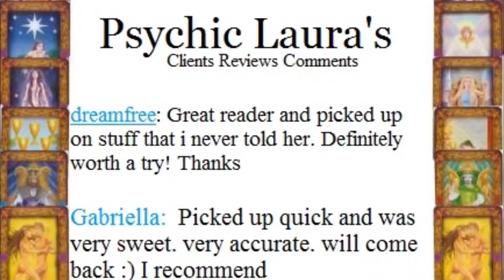Psychic Spiritual Advisor